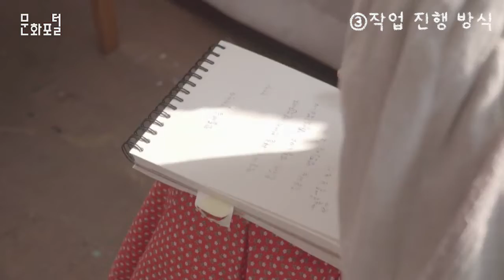아이들의 순수한 세계, 예술이 되다, 칠드런 아티스트 한예롤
문화포털 문화PD 블로그▽

[기획의도]

‘칠드런아트’는 단순히 미술을 가르치는 것이 아니라 아이들이 가지고 있는 그들만의 세계를 외부로 표출하고 표현할 수 있도록 아티스트가 돕는과정으로, 그녀가 이름붙인 일종의 새로운 예술장르다. 아이들은 ‘순수’를 미술재료로 쓸 수 있는 유일한 화가라 설명한다. 이 영상으로 아이들의 순수함을 바탕으로 작품과, 교감으로 아이들의 세계를 종이위에 이끌어내는 과정과 그녀의 가치관을 소개할 뿐만 아니라, 이 작품을 보고 관객들이 잊고 살았던 동심을 되돌아보고, 작품을 통해 전해지는 순수함을 영상으로 그려내고자 한다.

[대본]

- 사슴사진이에요. 꽃보고 있어요. 저는 사슴을 많이 좋아해요.

- 사슴이 왜좋아요?

- 그냥요

- 이거는 장미꽃인데 토끼가 거기에 놀러와서 놀고있는 거에요

반갑습니다

칠드런 아티스트 한예롤입니다.

칠드런아트는 제가 만든 작업의 장르로, 칠드런아트가 아이들과 그 뒤에 미술을 붙인 거잖아요. 아이들과 예술을, 아이 세계에 들어가서 아이 세계가 상처나지 않게 종이 위로 가져오는 과정, 결과를 칠드런아트라고 정의하고요. 저는 칠드런 아티스트로 활동하고 있습니다.

계기는 제가 아이들을 처음 만났을 때 였는데요. 10년전 인데요.항상 주제를 정해 갔었어요.

그때마다 한번도, 아이들이 제가 계획한 것 안에 예상안에 들어오지 않더라고요

오늘은 ‘상상동물을 그려보아요’라는 주제로 그림을 그리는 날이었는데 지호라는 친구가 알아보지 못하는 그림을 그린거에요. 지호야 이거 뭐 그린거야? 나비 그린거야? 호랑이 그린거야?

지호가 저한테 귓속말로 얘기하는거에요. ‘아닌데, 나 이거 봄에 나비가 날아가는 냄새그린건데’그 얘기를 탁듣자마자 그때 그림이 제 몸안으로 오감으로 뭔가 확느껴지는 거를 경험했어요. 아이들 그림이 되게 무한하고, 자유롭다는 걸 그때 뷰티풀 쇼크를 받으면서, 그 그림을 계기로 칠드런아트 지금의 작업을 하게 되었답니다,

아이들 그림에 손을 대지 않고 아이 세계가 그대로 종이위로 올라오는 게 칠드런아트의 작업의 의의거든요

그래서 제가 아이들에게 그림자라든가 비율이라든가

이런 구성방식을 가르치진않아요

아이들 그림에 손을 대지않고 제가 직접 아이들이 스스로 선을 거쳐서 그릴 수 있게 하는 방법으로

제가 이미지를 읽어서 팬을 잡았을 때 종이에 옮길 수 있게 도와줘요.

아이들의 순수함은 아이들의 상상과 아이들의 세계가 직관적으로 표현되는 걸로 간결하게 이야기할 수 있을거 같아요

- 민들레는 저를 만나서 행복했습니다

우선 제가 느끼기에 평생 이 일을할 수 있다고 느끼는 이유 중 하나가 무한하고요. 같은 세계가 없어요.

- 제목 벚꽃. 어느날 잘준비를 하고 있었어요. 근데 어느 나비 한마리가 날아왔어요. 벚꽃은 깜짝 놀랬었어요. 벚꽃은 나비를 처음 봤었거든요.

예술은 뭐 다 정의를 하기에는 저도 너무 어렵지만, 저는 아이들이 그리는 그림이 아이들 순수를 미술재료로 스스로가 쓰는거기 때문에 칠드런아트가 말그대로 순수미술로서, 하나의 장르로 아트페어에 나가는 게 저의 지향점이고, 제 꿈이기도해요. 아이들이 그린 그림이 아동미술교육, 교육을 받아서 더 좋게좋게 발전할 수 있는 그림이 아니라 하나의 순수미술의 장르가 되어서 사회에 어른들에게 울림이 되었으면 좋겠습니다.

음원출처 : 너와 나 ( U and i ) - 계한용, 구재영